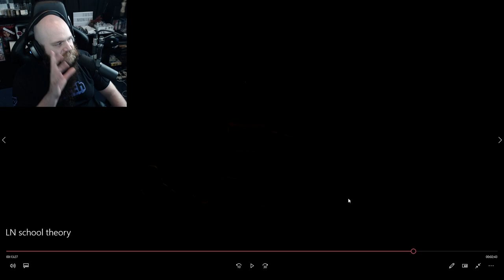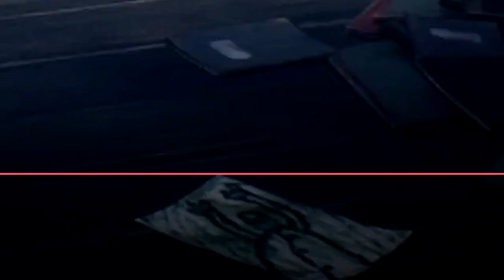Was I Wrong? | Little Nightmares 2 School Theory Revisited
In this video I revisit the school in Little Nightmares 2 to revisit my most popular theory!

I discuss what opinions may have changed, what haven't, and give my opinions on some of the comments I have received on this video!

My name is Tericho!

I am a video game content creator on YouTube and Twitch!